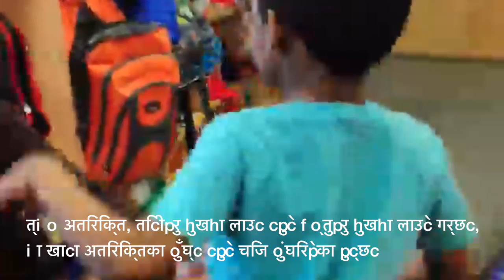Autism vs ADHD (Nepali)